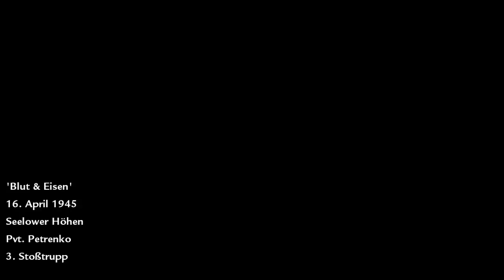Let's Play: Call of Duty World at War Part 17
Endlich hab ich mal wieder Zeit um neue lp´s zu machen.CoD World at War ist am Start.Eins sei gesagt:Ich sterbe immer aus taktischen gründen!